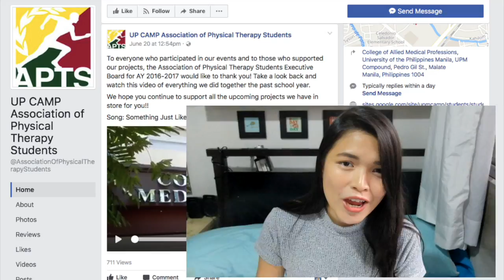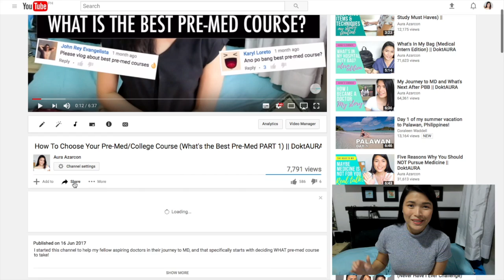What's the Best Pre-Med PART 2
What's the best course to pick for pre-med in the Philippines?
There are so many options for pre-med - Biology, Nursing, Medical Technology, Physical Therapy, Pharmacy, Psychiatry, etcetera - but how do you know which one is best FOR YOU?

It's good to be practical in deciding your college / pre-med and I discussed that in PART 1

But in this video, I will tell you WHY and HOW you should be more personal in your approach. This is just my advice! :)

xx DoktAura